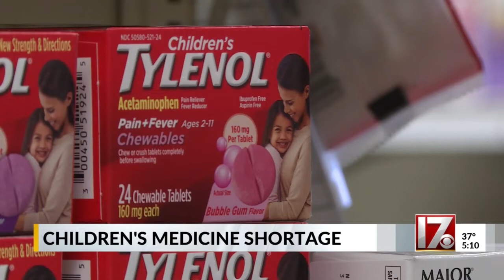CVS, Walgreens limiting purchases of children’s pain medicine